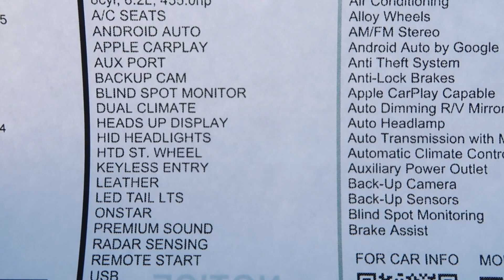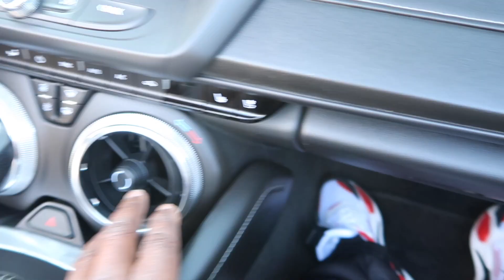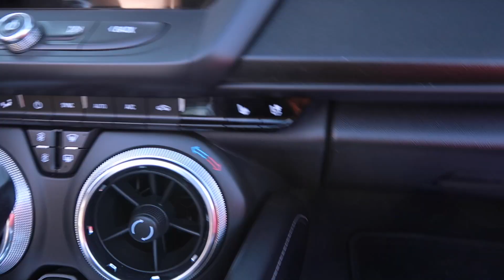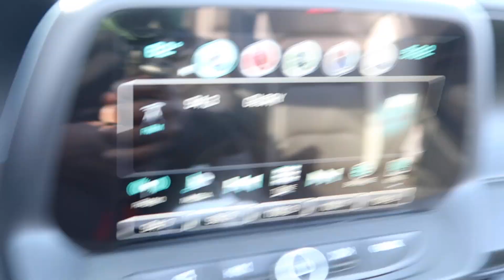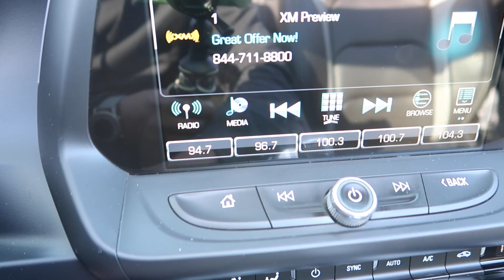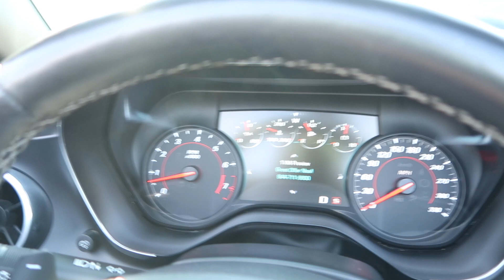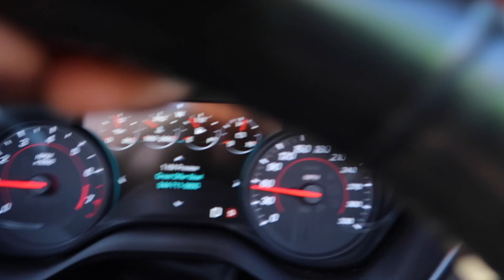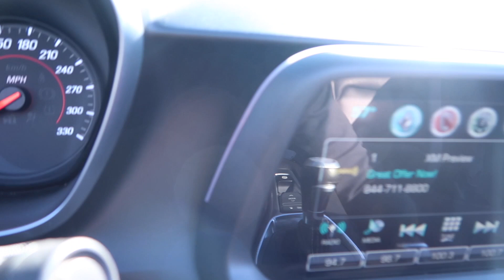Before You Buy A Used 2016 Camaro SS Watch This VIDEO!!!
A 2016 Camaro SS is a Great Car. I will be telling you why you should buy a used 2016 Camaro SS just might be a better buy than a 2021 Camaro SS Here's Why you might agree with me

A used 2016 ss camaro will definitely save money vs buy a new 2021 ss camaro. A used ss camaro drop top looks great and the camaro ss specs are pretty much the same for 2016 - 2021

Any Chevy SS Camaro will be impressive, so why not save MONEY by buying a used Chevrolet camaro ss.

Also you can get even better deal on a used Camaro ss drop top.  A Chevy ss camaro drop top is cheaper because not a lot of people want a drop top camaro ss.

In this video I will be reviewing a used 2016 drop top camaro ss. I will show you the interior of the CHEVROLET SS Camaro as well as the exterior of the camaro ss. we will as has a camaro ss pov drive.

        ⬇️2016 CAMARO SS PROVIDED BY⬇️
                       R&B Car Company
                          South Bend, IN

                    🔧SS CAMARO SPECS🔧

The base model is a 275-hp 2.0-liter turbo-four with 295 lb-ft of torque. A V-6 is still available -- the Camaro's six-cylinder engine is a 3.6-liter unit with 335 hp and 284 lb-ft. If you want the best engine sound and have a looser budget, head for the SS model's 455-hp 6.2-liter V-8 that puts out 455 lb-ft

Curb weight: 3,339 to 3,685 lbs

MPG: Up to 22 city / 31 highway

Engine: 2.0 L 4-cylinder, 3.6 L V6, 6.2 L V8

Transmission: 8-speed automatic, 6-speed manual

::::::::: CREATOR BIO :::::::::

Well hello there it's ya boy Tlites World. I appreciate you taking the time to get to know me better. I'm just a Guy that love Cars. Especially Dodge Cars. MOPAR Baby. But don't get it Twisted ( I love all cars, Trucks & Bikes) If it's got a motor it's got my love. I  can talk about Cars, trucks & Bikes all day if let me. Hopefully you'll join me on this YouTube Journey.

💯Today’s Quote: ⬇️

        YOU DESERVE
         THE BEST LIFE

:::::::::♡ FAQ ♡:::::::::
name: T-Lite
camera: gopro 6
editing software: IMOVIE